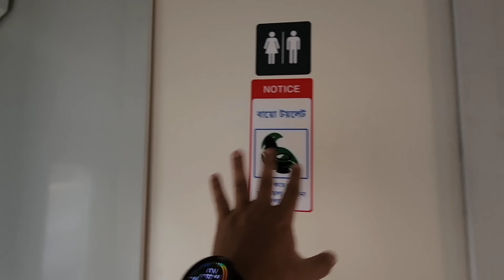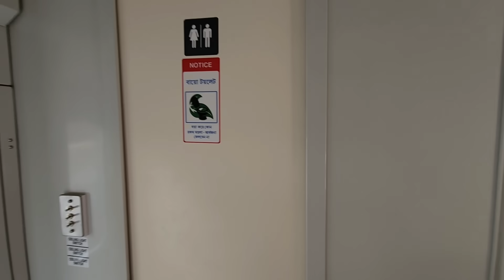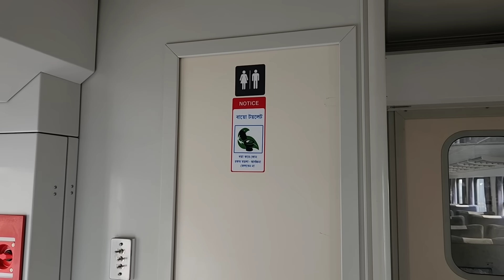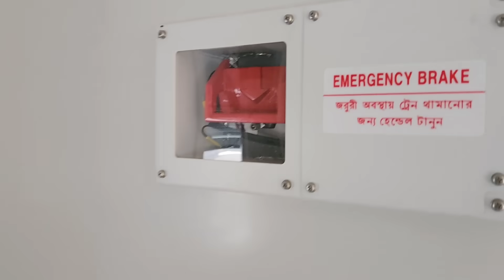বাংলাদেশের প্রথম টুরিস্ট ট্রেন! রেলে কক্সবাজার